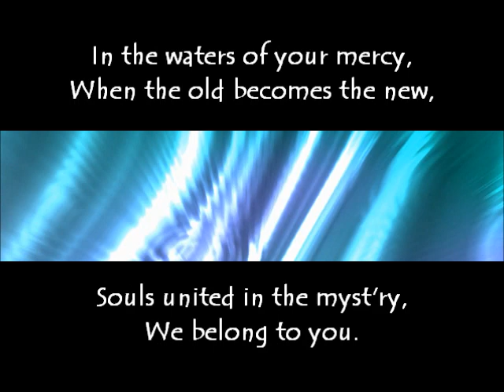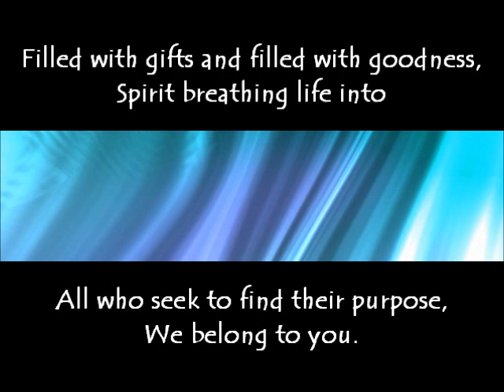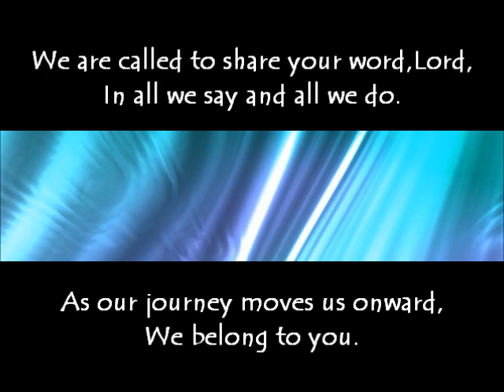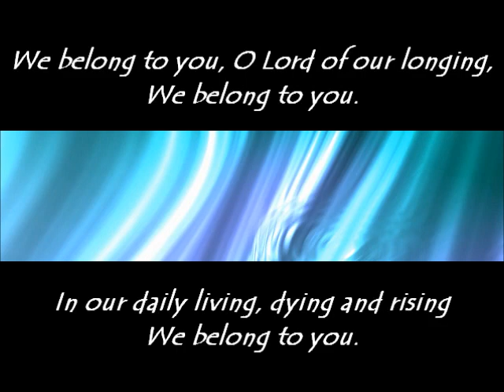We Belong to You